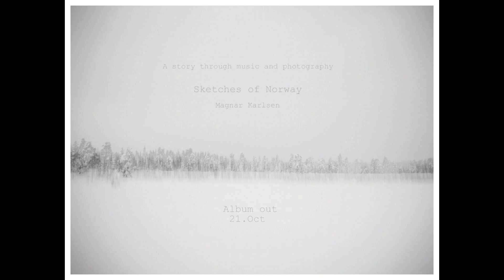Magnar Karlsen - You And A Song You"ll Never Know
A story through music and photography, by drummer Magnar Karlsen.
Album release October 21st 2022.

Magnar Karlsen is a Norwegian drummer/percussionist/keyboardist who works in an ambient, improvised soundscape. In addition to his playful and original drumming he operates synthesizers and electronics with an impressive precision and feeling.

Karlsen is working with samples and spoken words on his recordings, and also invites musicians to improvise with him.

He creates a trademark “Nordic Sound” and takes you on a journey of different moods and atmospheres.

Magnar is also a skilled photographer, and the new album takes you on a journey through music and photography.